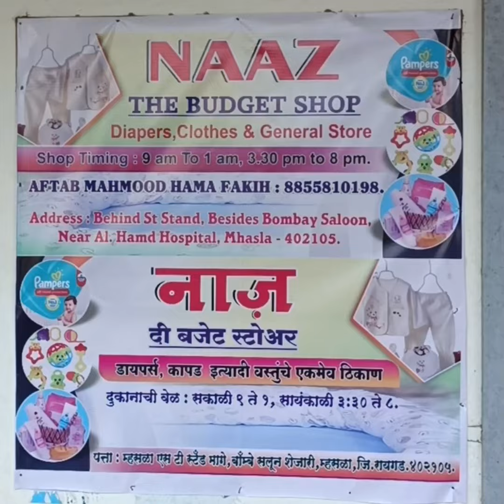NAAZ THE BUDGET SHOP NOW OPEN FOR CUSTOMERS.DIAPERS,CLOTHES 👗👚👖& GENERAL STORE..OWNER MR.AFTAB FAKIH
NAAZ THE BUDGET SHOP NOW OPEN FOR CUSTOMERS.

DIAPERS,CLOTHES 👗👚👖& GENERAL STORE..

FOR MORE DETAILS PLEASE CONTACT BELOW
OWNER MR.AFTAB FAKIH 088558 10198

THANKSSSSSS FOR WATCHINGGGGG.